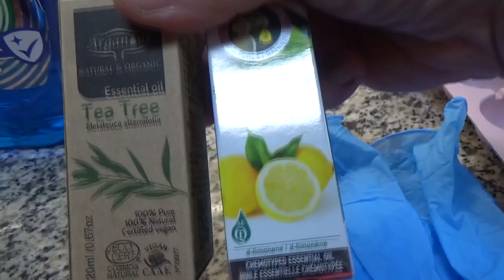Pastillas limpiadoras para el baño | 🧼Comidas caseras y consejos de Pepi🍴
En este vídeo os enseño cómo hacer unas pastillas limpiadoras muy fáciles y económicas para el inodoro. Elimina todos los restos de cal de una sola pasada, ¡no dudes en probar a hacerlas!😊

👉🏻Ingredientes:
- 1 taza de bicarbonato de sodio.
-  1/2 taza de ácido cítrico.
- 1 cucharada y media de lavavajillas.
- Guantes.
- 10 gotas de aceite esencial de árbol del té y de aceite esencial de limón(opcional).
- Molde de silicona.

Enlace de compra Acido Cítrico

¡Gracias!❤️